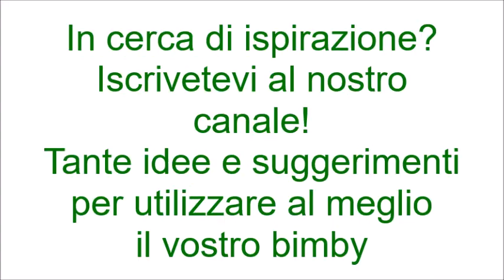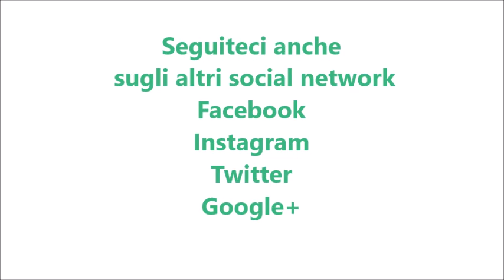Torta ricotta e pere bimby per TM5 e TM31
Ingredienti:
Per lo sciroppo
100 g di acqua
100 g di zucchero semolato

Per le basi
200 g di burro a pezzi morbido
200 g di nocciole tostate spelate
150 g zucchero semolato
60 g di farina tipo "00"
10 g di cacao amaro in polvere
2 uova

500 g di ricotta
200 g di panna fresca
150 g di zucchero semolato
2 pere grandi
1 cucchiaio di rum
gocce di cioccolata q.b.